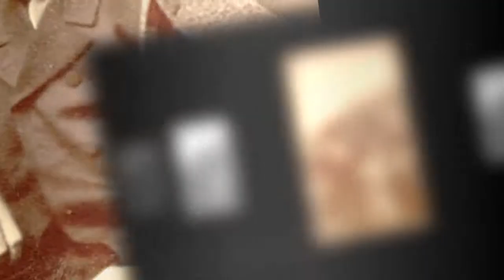VU, revancheer je met een Multatuli-leerstoel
► Registreer voor meer informatie:
► Neem voor vragen over auteursrechten contact op met:

Afbeelding van de CC-licentie:
Https: // Plaughter.com